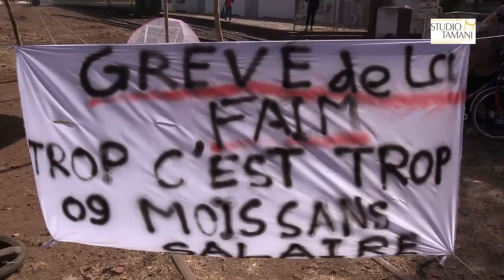Grève de la faim, le Sytrail exige le paiement de 9 mois d'arriéré de salaire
Le syndicat des travailleurs du rail observe depuis mercredi 19 décembre une grève de la faim. Les travailleurs du chemin de fer exigent à l'Etat le payement de neuf mois d'arriérés de salaire, soit 2 milliards de francs CFA. Selon les responsables du syndicat, les cheminots traversent actuellement des moments difficiles. Ils demandent à l’État de respecter les engagements qu'il a signés.
Vidéo réalisée par Ibrahima Harane Diallo